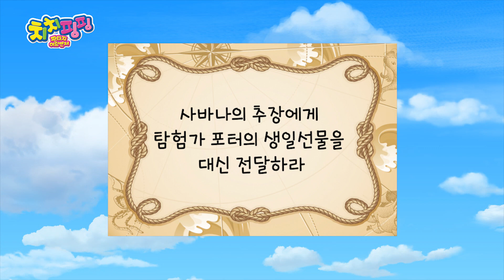🥇 치치핑핑 | 택배상자를 배달해줘 part1 | 시즌1 에피소드 15화 | 하이라이트 | 어린이 만화 | 애니메이션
😎 친구들, 집에만 있으니 답답하지?  치치핑핑과 함께 환상적인 모험을 떠나볼까?
😛 잠깐, 출발하기 전에 치치핑핑 구독버튼을 꾹 눌러줘! 고마워~!

세계 탐험대회에 참가한 친구들이 환상적인 모험여행을 떠나는 애니메이션입니다. 세계 최고의 탐험가에게 주어지는 황금지구본을 원한다면 짜릿한 모험을 즐겨봐요!

15화 택배상자를 배달해줘 part1
사바나 추장에게 생일 선물을 전달하라는 미션을 받고 너무 좋았어. 왜냐하면 존경하는 세계적인 탐험가 포터님의 부탁이었던 거지. 친구들은 늦지 않게 선물을 전달하러 가는데 갑자기 나타난 미어캣 부부를 만나면서 점점 일이 꼬여가네. 친구들은 추장님의 생일선물을 무사히 전달할 수 있을까? 오늘도 퍼니바니호를 타고 신나는 모험 세계로 출발!

💖치치핑핑 시즌3 MBC에서 매주 수요일 12시 20분!! 💖

🐶 속보! 사고뭉치 독캣님이 스타 유튜버로 비밀리에 활동 중!! 🐶